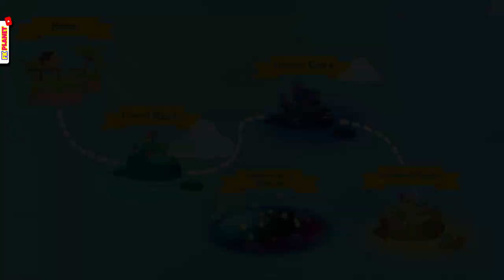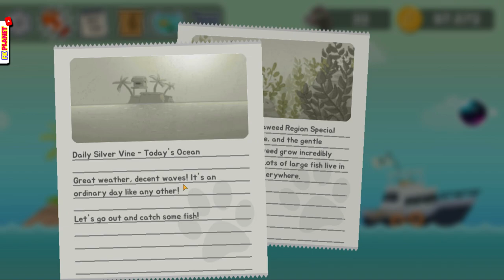The Fishercat - SUPERIOR AIR TANK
Welcome to the best channel for kids ❤
This week's series of The Fishercat.
"You can use a variety of harpoons and items to maximize your fishing experience. As a cat. Start your adventure as a cat now and fish'em all!."